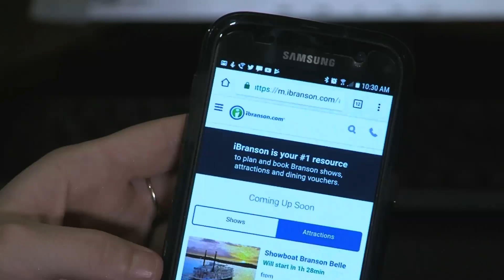PlayBranson Interviews Matthew Boyce from Elvis: Story of a King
Tune in to learn more about Matthew Boyce, his background, and the new show in Branson, Missouri - Elvis: Story of a King!